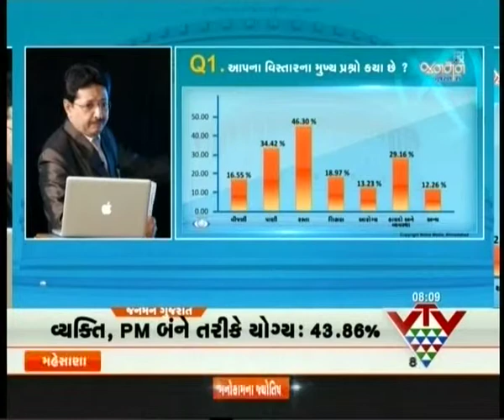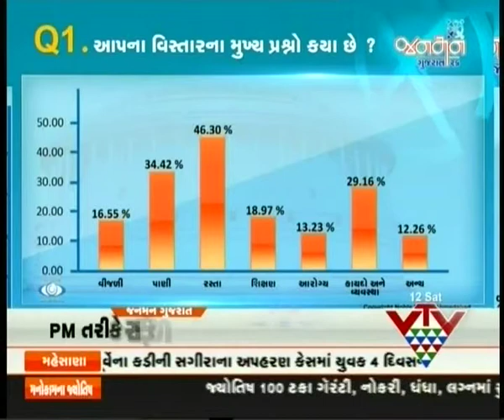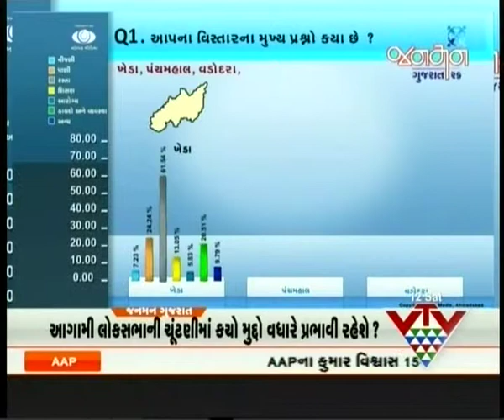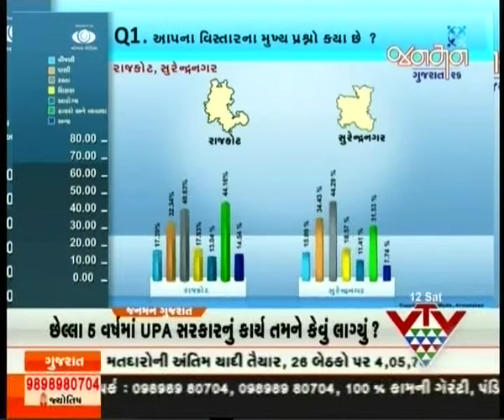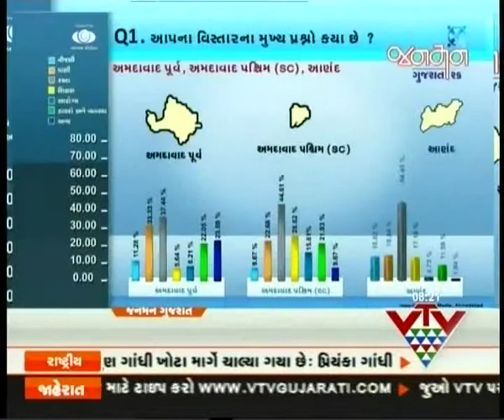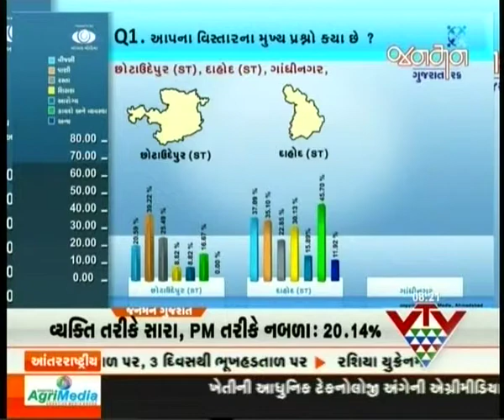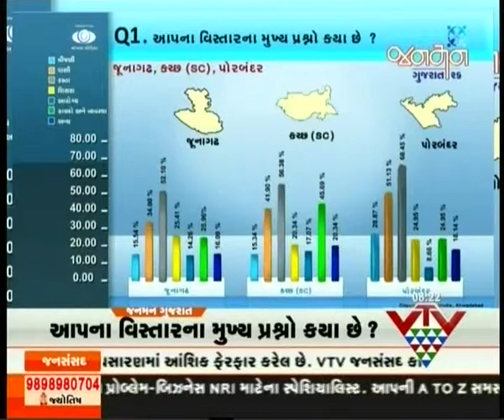VTV - JANMAN - EPISODE - 1, PART - 1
વી ટીવી અને નોબેલ મીડિયાના સંયુક્ત ઉપક્રમે આયોજિત કાર્યક્રમ જનમન...ગુજરતાના મતદારોનું આંકલન તપાસવાના મૂળ હેતુથી આ કાર્યક્રમ તૈયાર કરવામાં આવ્યો છે. ગુજરાતમાં આ પ્રથમ પ્રયાસ છે જેમાં 12 હજાર જેટલા મતદાતાઓને મળીને અભ્યાસ કરવામાં આવ્યો હોય. જુઓ અમારો ચૂંટણીલક્ષી વિશેષ કાર્યક્રમ જનમન.